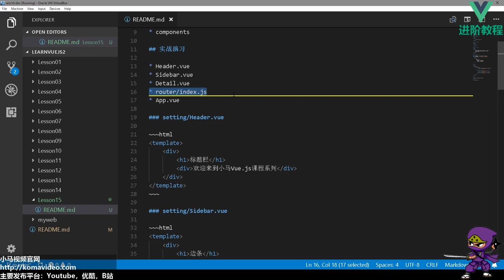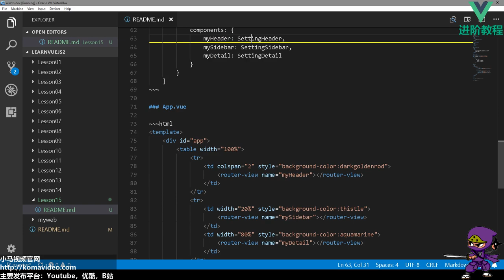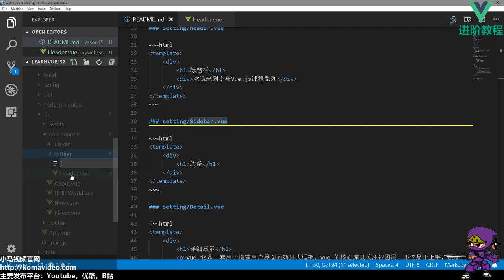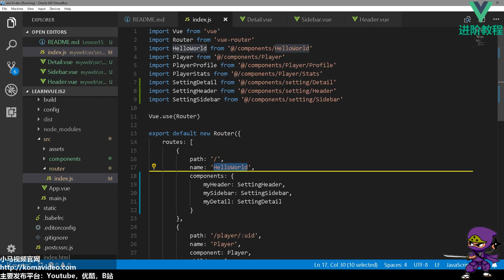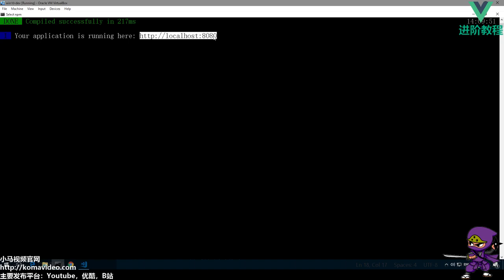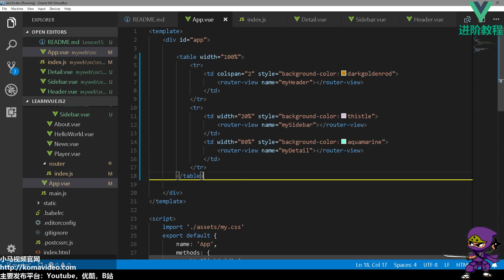15★Vue.js进阶★多路由拼图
15★Vue.js进阶★多路由拼图